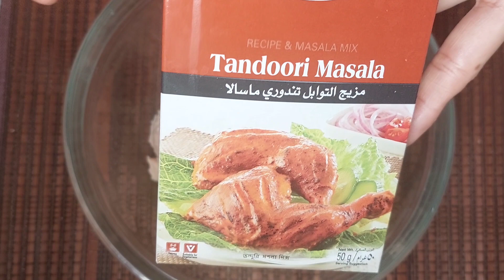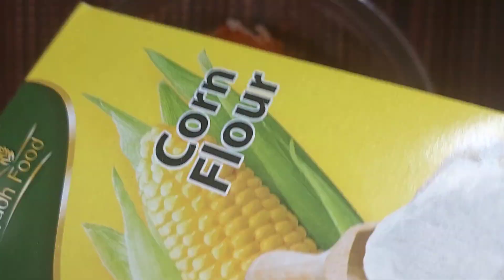Chicken Malai Kulfi Kabab | Ramadan🌙 Iftar Recipe | Make & Freeze Recipe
We have vlogged our daily life, lifestyle and whatnot.